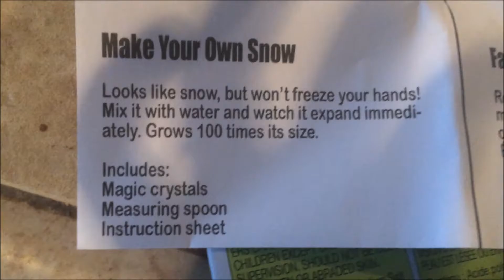Making snow/ Playing Jenga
Having a rainy day so we found some stuff to entertain us throughout the day...